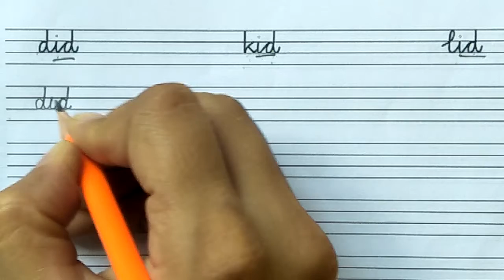class nursery eng 50